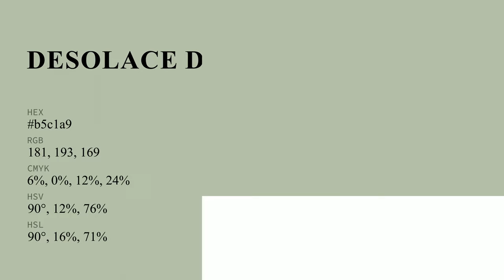Desolace Dew color b5c1a9 hex color - Green color - Cool color b5c1a9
What color is Desolace Dew ? b5c1a9 hex color - Green color - Cool color b5c1a9

Hex b5c1a9 Color Code is also known as Desolace Dew color.

Hex b5c1a9 Color code in RGB color code model is created after adding 70.98% red color, 75.69% green color and 66.27% blue color.
Hex b5c1a9 Color code in CMYK color (process color) code model is generated after subtraction of 6% cyan, 0% magenta, 12% yellow and 24% black.